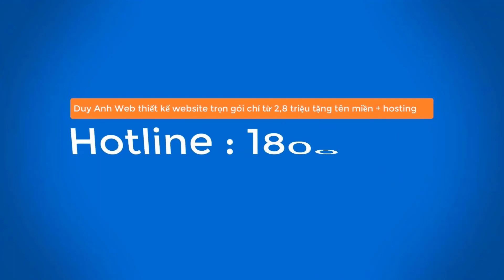Review sách: Kỹ Năng Bán Hàng Tuyệt Đỉnh – Bí quyết sinh tồn trong ngành sale - Duy anh web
Review sách: Kỹ Năng Bán Hàng Tuyệt Đỉnh – Bí quyết sinh tồn trong ngành sale
Kỹ Năng Bán Hàng Tuyệt Đỉnh - Bí quyết sinh ... - Review sách
Review sách Kỹ năng bán hàng tuyệt đỉnh giúp bạn tự tin ...
Review sách hay: Kỹ Năng Bán Hàng Tuyệt Đỉnh - Bí quyết ...
Kỹ Năng Bán Hàng Tuyệt Đỉnh [Review sách, Tải sách, Ebook ...

Kỹ Năng Bán Hàng Tuyệt Đỉnh - Bí Quyết Sinh Tồn Trong ...

Grant Cardone chia sẻ bí quyết sinh tồn trong ngành bán hàng
Kỹ năng bán hàng tuyệt đỉnh - MUA SÁCH & NHẬN ƯU ĐÃI ...

SÁCH - Kỹ năng bán hàng tuyệt đỉnh giá cạnh tranh